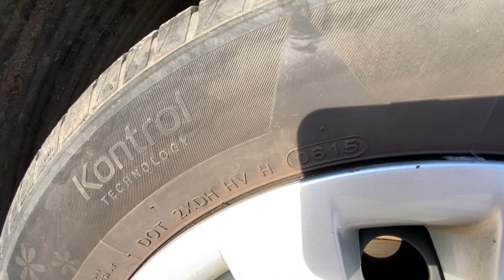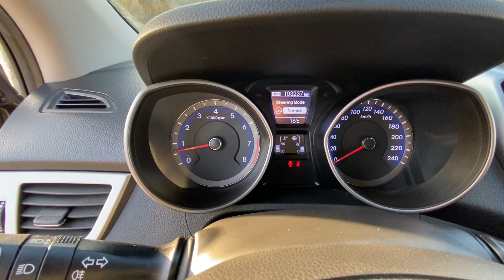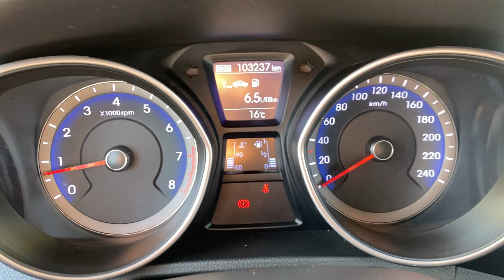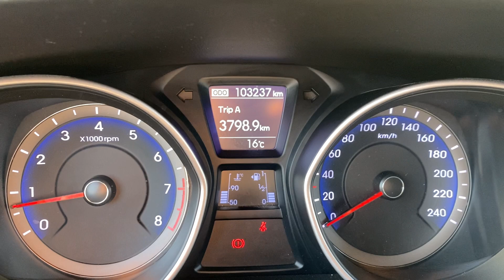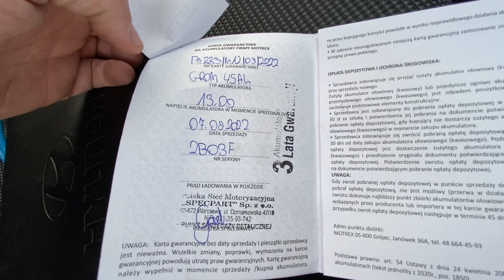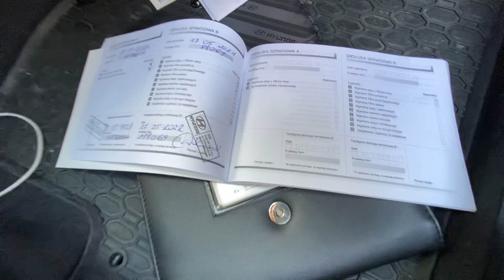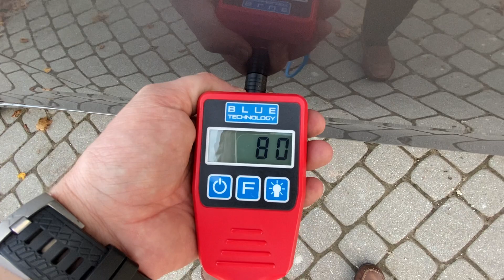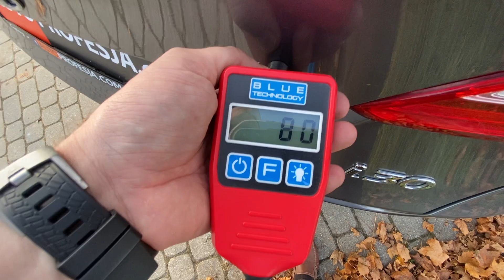Samochód za rozsądną cenę !!! Hyundai i30 benzyna 2015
@autoprofesjatv1559 W prezentacji Hyundai i30 krajowy od pierwszego właściciela, historia tylko w aso, bezwypadkowy, czyli wzorowy.
Silnik 1.6 benzyna 135KM, manualna 6 biegowa skrzynia, 103000 km.
klimatyzacja
elektryczne szyby
centralny zamek
komputer
bluetooth
esp, asr

Masz pytania, dzwoń, pisz maila lub wiadomość przez messnegera czy WHatsApp.

Krzysztof Oracz
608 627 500